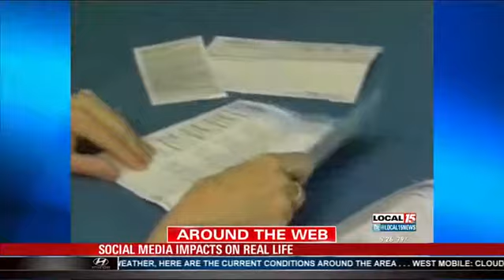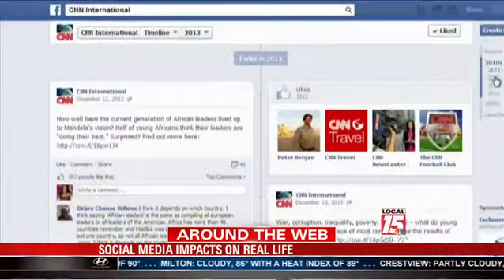Social Media Impact on Real Life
Could a photo of a cup of your morning joe impact whether or not you're approved for new insurance, or even an internship?

Students at FIU's Media Center posed the question: Does your social media self impact your real life self? And the answer is absolutely.

You can't hide from it, Facebook, Twitter and Instagram, or whatever the newest social networking tool of the day is. And most of us use them on a daily basis, even if it's just scrolling through your Facebook news feed to see what everyone else is doing.

But every action you take online is documented.

Say you're in the market for new car insurance. The company you're looking into, may also be looking into you. They want to know where you travel, what kind of people you hand with, even going as far as looking at your photos.

Something as simple as a photo can help credit lenders determine how likely you are to suffer from a heart attack and dictates your credit worthiness, that's according to FIU's article. And it's all perfectly legal.

Now to potential internships. Anytime you fill out an application for a place you'd like to work, chances are they're looking at your online activity. Surveys say about three quarters of recruiters will look at your social media profiles before making a decision on whether to take you on.

So how do you protect yourself? Don't post anything you wouldn't want your mother to read. Also, untag yourself in photos that may seem inappropriate to a potential employer.